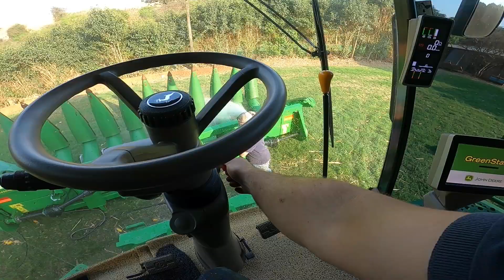Lavando e lubrificando; isso dobra a vida útil das maquinas!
Lavamos a plataforma de milho john deere 612 c com espaçamento de 45 cm. Depois de todo o trabalho bem feito na colheita chegou a hora de fazer uma boa limpeza e passar um óleo protetivo para o equipamento durar mais.

Quer ver como é o dia a dia no agro na região central do parana?
então se increva no canal do divisa agricola.